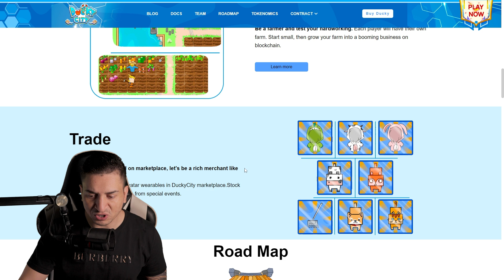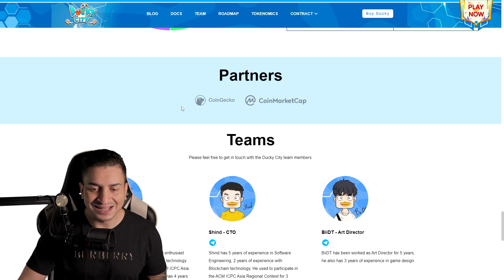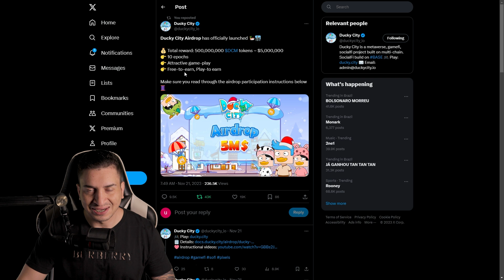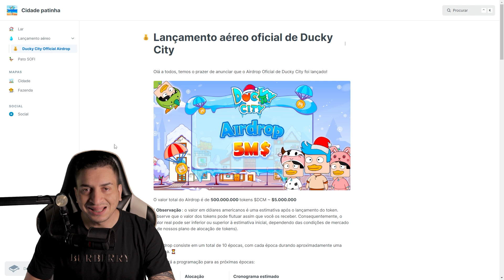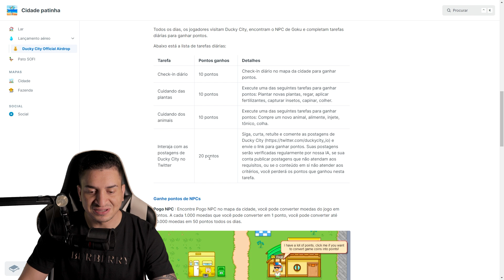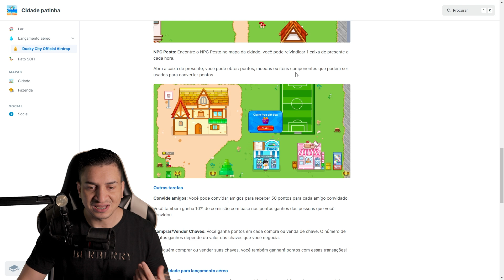NOVO JOGO NFT GRÁTIS DE FAZENDINHA ESTILO PIXELS PAGANDO TOKENS - DUCKY CITY - FREE TO EARN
No vídeo de hoje você vai conhecer: Um jogo de fazendo estilo pixels e outros fazendinha que temos no mercado, totalmente grátis e pagando tokens sem precisar investir nada, conheçam o ducky city

— PLAYLISTS INDICADAS —

💡 Como criar um canal: Em breve

🎯 SEO para Youtube: Em breve

🎑 Arte do seu Canal: Em breve

— FERRAMENTAS WEB3 —

— KIT PARA INICIANTE NA WEB3 —

— 📎 CONECTE-SE COMIGO 📎 —

— 👤Sorbe mim👤 —